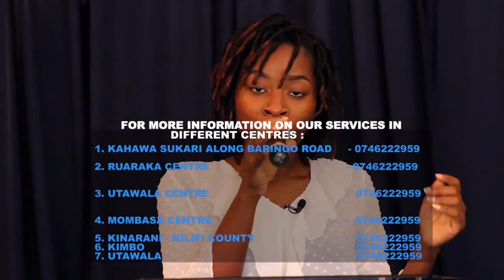Who is a liar ?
Welcome to our online Sunday Service... We are The Oasis Of Hope Ministry.. Today Pastor Joshua is taking us through a subject.. WHO IS A LIAR ?